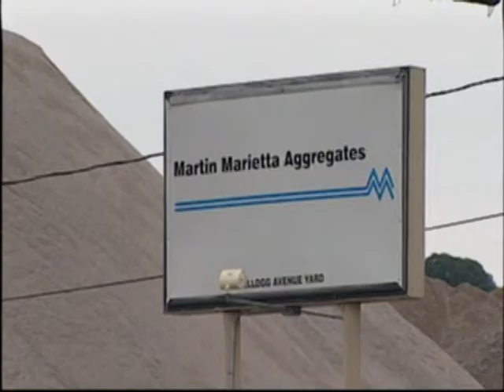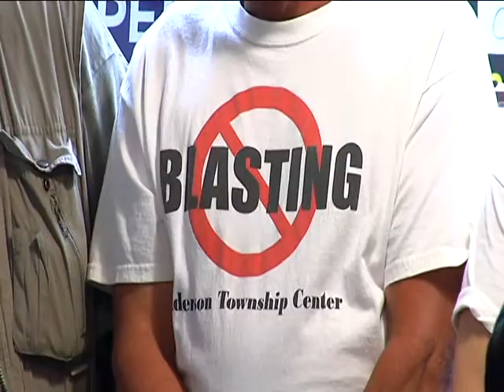Pepper speaks out against Anderson Mine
ANDERSON TOWNSHIP (FOX19)-&nbsp;Hamilton County Commissioner David Pepper is working to block construction of a limestone mine in Anderson Township.
Pepper is calling on county commissioners to sign a resolution blocking Martin Marietta from building a tunnel and proceeding with its project.
That